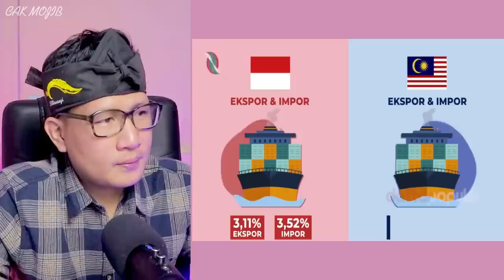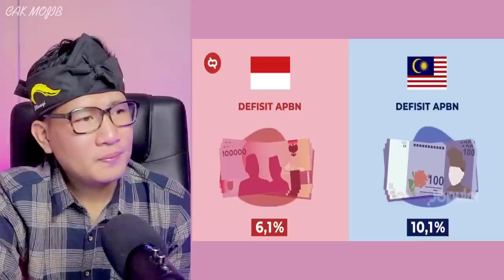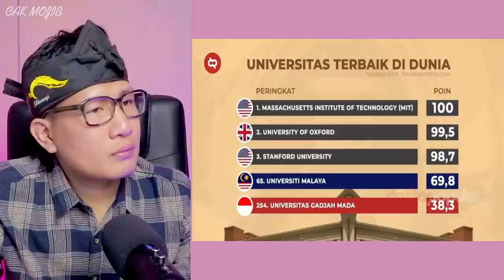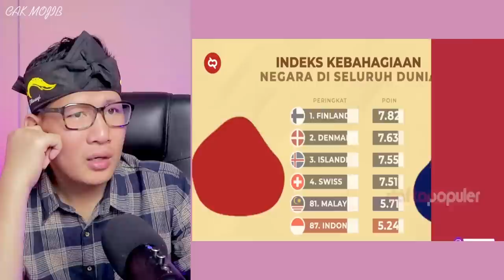MALAYSIA LEBIH MAJU.❓INDONESIA TERTINGGAL.❓COUNTRY COMPARISON MALAYSIA VS INDONESIA.❗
+ @MORINA REACT
+ @MORINA OFFICIAL
+ @CAKMOJIB NEW
+ @KEBUN CAKMOJIB